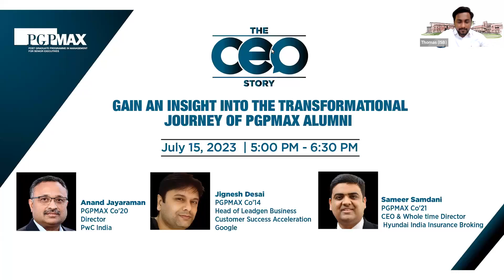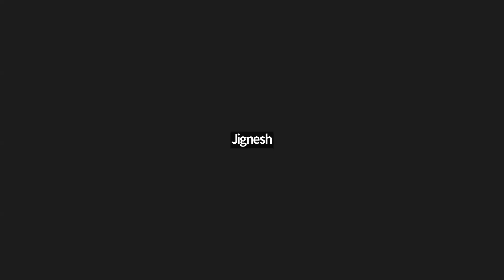PGPMAX CEO Story - Jul 15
The CEO Story is a dedicated effort toward deciphering the transformational journeys of C-Suite leaders from the PGPMAX community. The latest edition brought together three PGPMAX Alumni to discuss their programme experience, post-programme impact, and more.